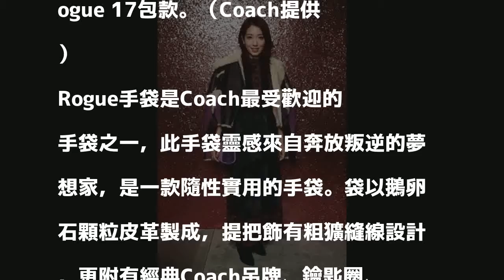以為「大」就好？朴信惠就愛小小的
〔記者方惠宗／台北報導〕還停留在愛用「大包包」的階段？這想法恐怕要改一改了！小包包越來越流行，而且越迷你、越袖珍的，越引人愛！南韓女神朴信惠就是「小包包」的愛用者，最近更在IG曬出她選用Rogue 17的造型，用行動支持近期的心頭好！朴信惠是「小包包」的愛用者，近來愛上Coach最新的Rogue 17包款。（Coach提供）

發表評論評論如下。